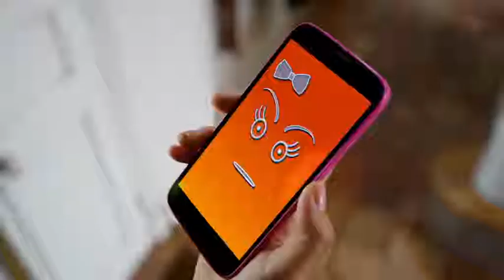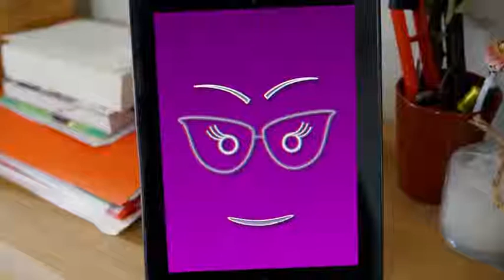La Famille tout-écran : Cette image est la sienne… soyez responsable !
Pour accompagner les familles dans l’utilisation de leurs écrans, les caisses d’Allocations familiales, en partenariat avec le centre pour l’éducation aux médias et à l’information, ont conçu la série « La famille Tout-écran ». Myriam interrompt la séance photo de Juliette avec sa petite sœur Mélina. Il faut protéger les enfants et ne pas publier des images d'eux. Dans cet épisode, Myriam a une solution radicale. Mélina joue les modèles photos pour sa grande sœur. Coup de chaud quand Myriam s'en mêle.